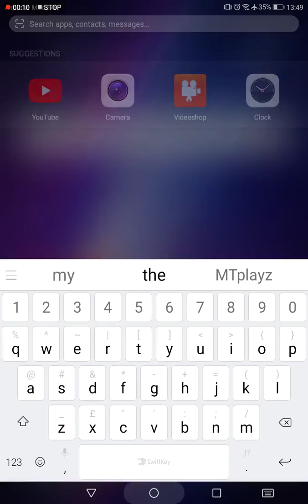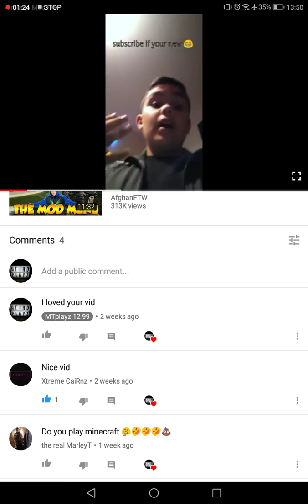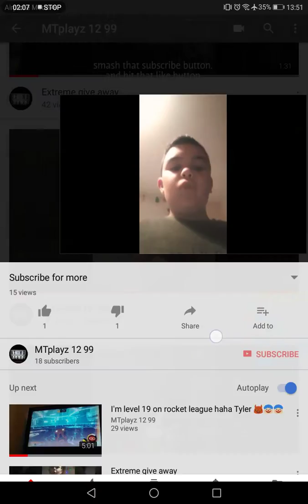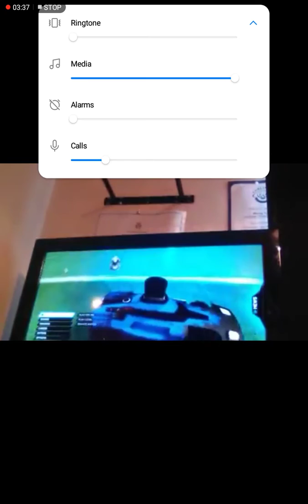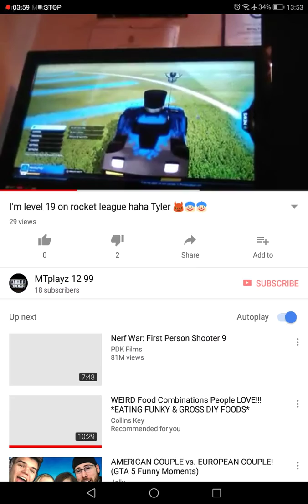Seeing other people's videos /funny